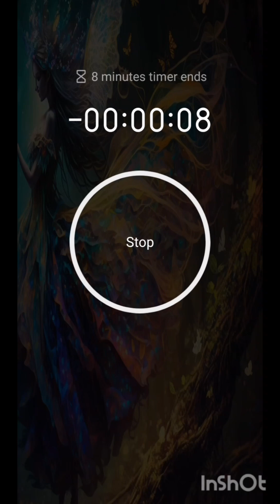periscope live5947 vlog PRETTYGIRL💛💛